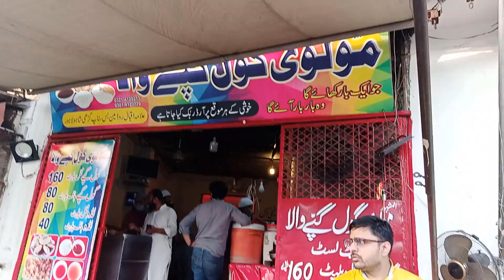Molvi Gol Gappay Lahore | Laddu Peethi Recipe | Dreamerz Food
Mliv GolGappay is one of the most famous goal guppy in the lahore city. They also surve laddu peethi i think whcih is most delicus laddu peethi i ever eat. Their golgappy is alo very delicus and amazing. Molvi gol gappay  is 25 year old shop.

►Location:
Molvi Goll Gappy Ghari Shauh
Allama Iqbal Road lahre Punjab Pakistan.

Welcome to the Dreamerz Food Youtube Channel. Where you find the most amazing street food of Pakistan. Mostly from the city of gardens Lahore. Dreamerz Food  mostly upload  videos about the local street food and our aim to promote the local and small food venders.

Thankyou so much for watching the video. We hope you enjoy the video of Dreamerz Food. Dreamerz Food provides you amazing videos about small streetfood vendors.

If you like our video also subscribe our channel and also click on bell icon so you can get our videos easily. for more updates als follow us on Instagram and Facebook.